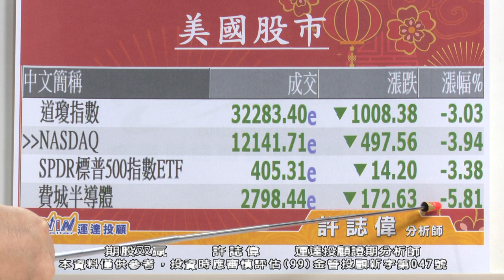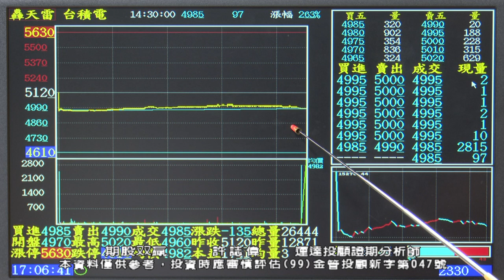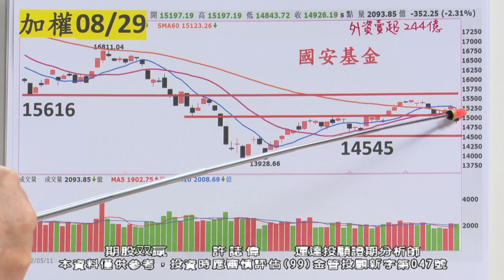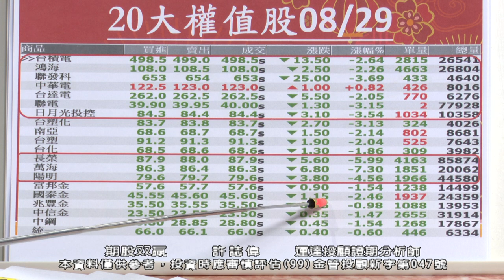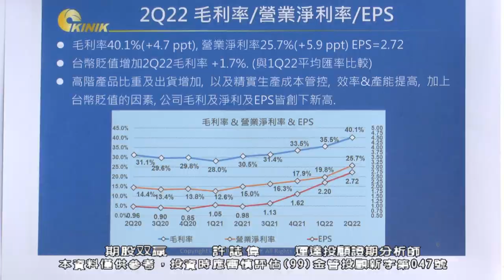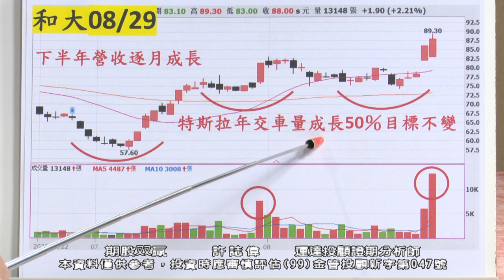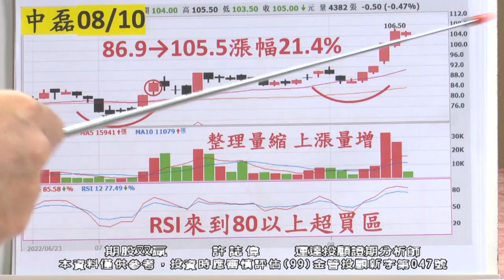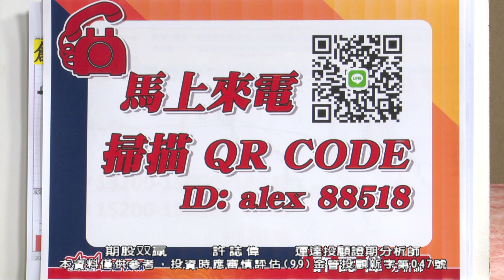20220829 1930 許誌偉 期股双贏